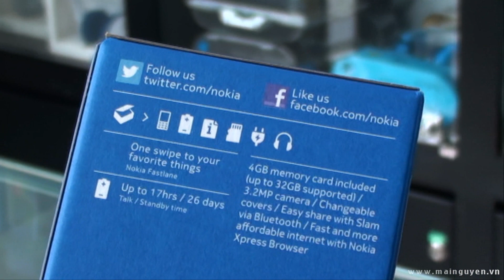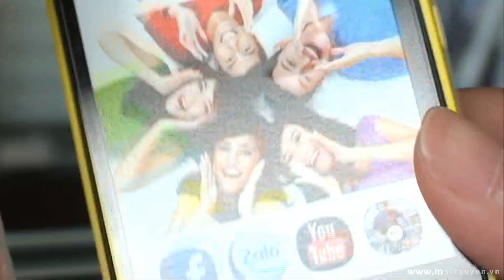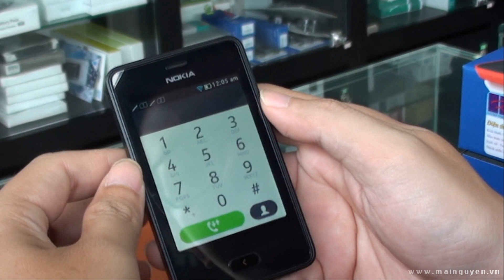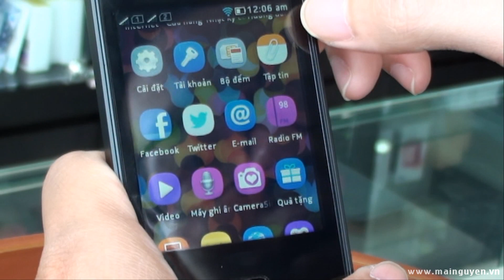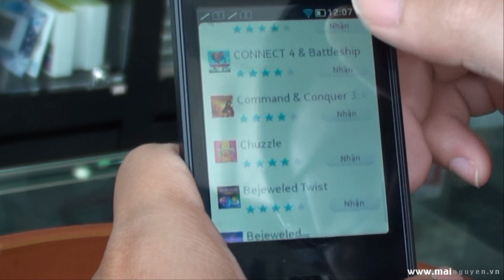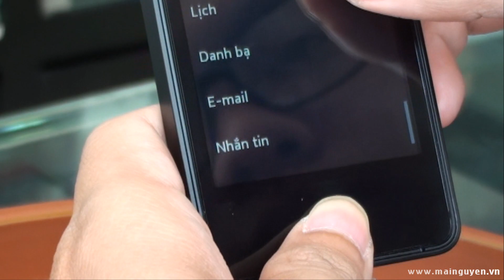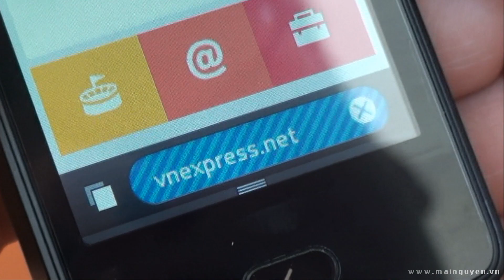[Khui hộp] Nokia Asha 501 (2 Sim)